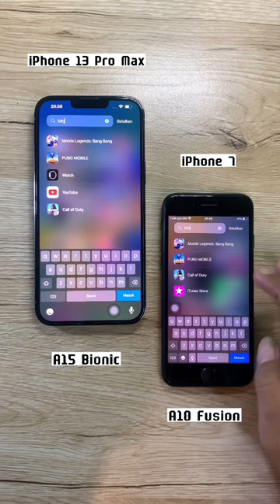A15 Bionic vs A10 Fusion